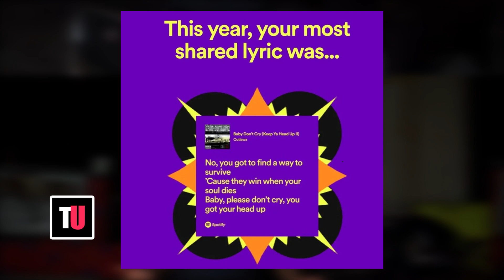Tupac Shakur Is Drake's Most Listened To Artist On Spotify